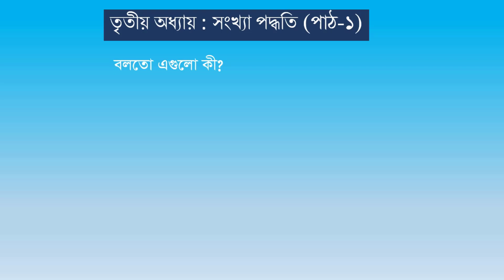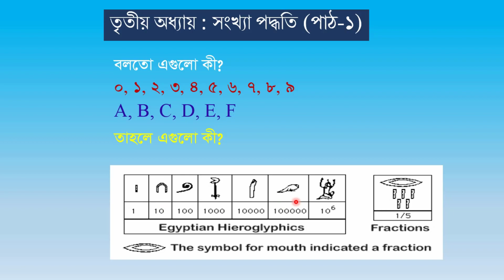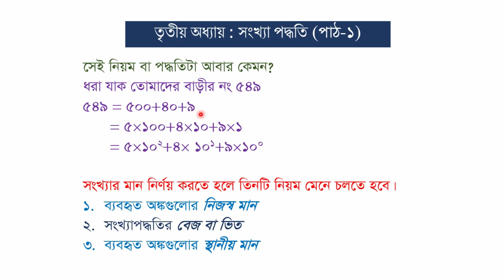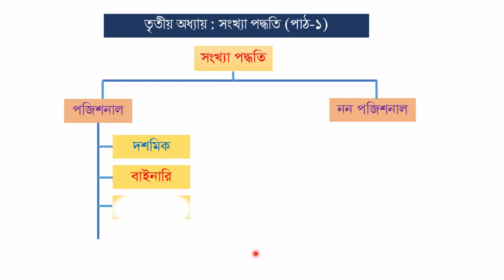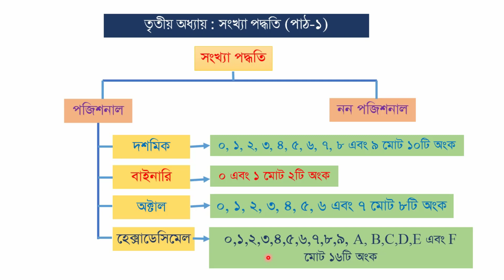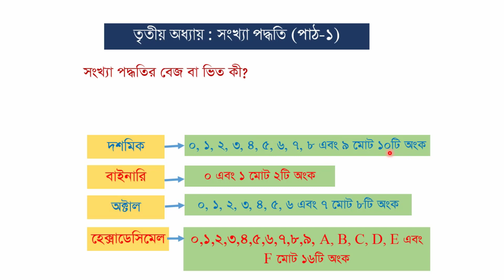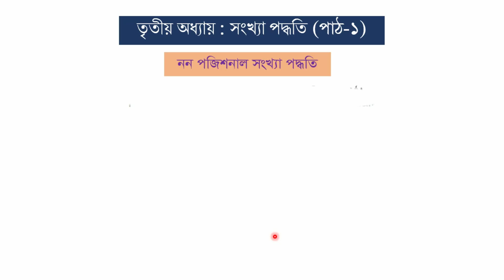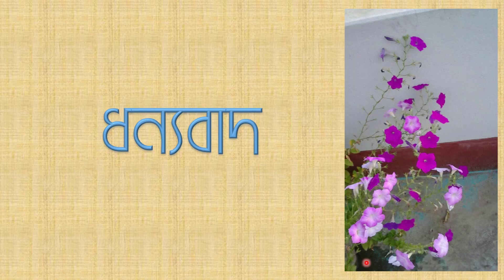HSC ICT | 3RD CHAPTER | NUMBER SYSTEM | PART 1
ICT 11&12